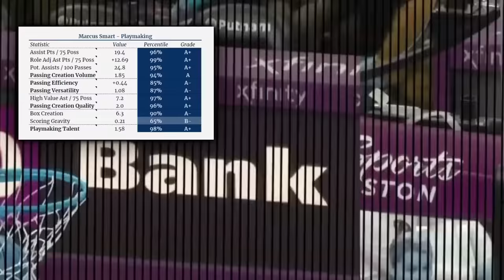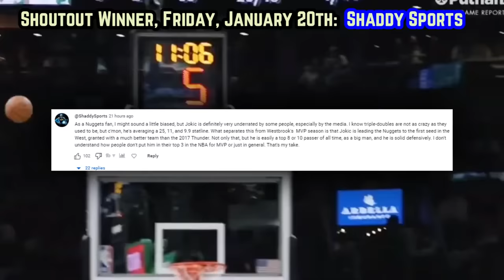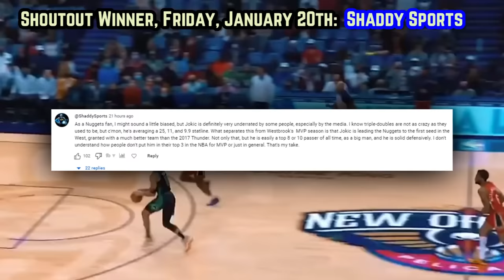The Boston Celtics Threw An OVERHAND RIGHT…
What happened in the 2nd of 2 finals rematches? What does this say about Boston?

Last Video: Nikola Jokic & The Denver Nuggets Are Destined For This Reality…

Boston celtics
Celtics
celtics tonight
celtics live
celtics live stream
Marcus Smart Curry
New celtics game
tatum celtics
jaylen celtics
tatum and brown 76ers

tatum vs warriors
brown vs warriors
celtics warriors